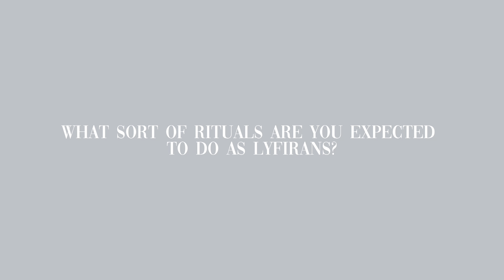Religion: Lifiria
A religion we created targeting international 7th graders.  Miku Shiga and Iris Wu were part of the video (credits to Iris Wu for editing).